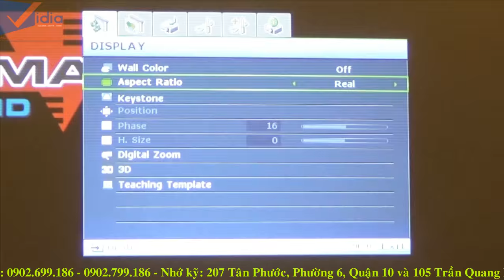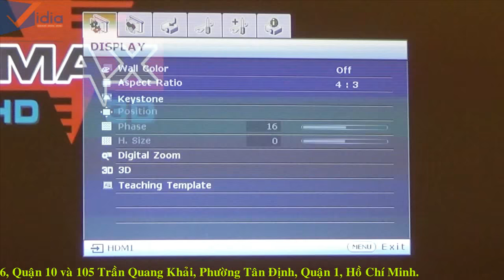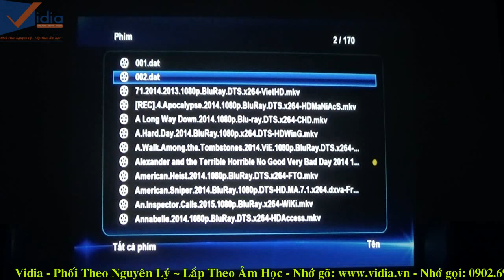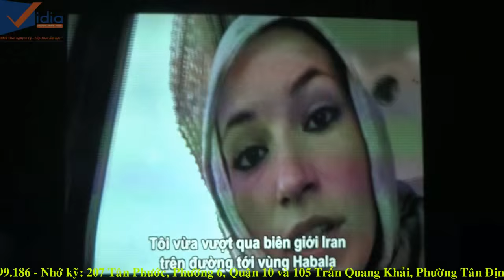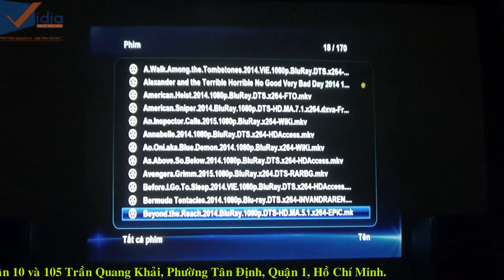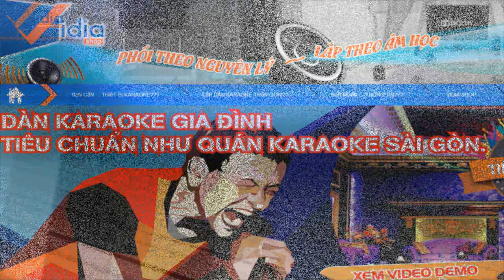Trải Nghiệm Máy Chiếu Xem Phim BenQ MX525 - Vidia Channel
- BenQ MX525 là dòng máy chiếu xem phim được sản xuất trên công nghệ DLP vô cùng chất lượng.

207 Tân Phước, P.6, Q.10, TP.HCM